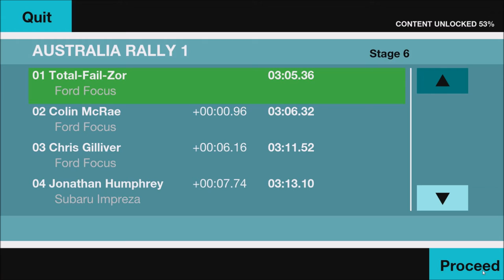Colin McRae Rally Remastered Edition - Australia Rally 1 - Stage 6